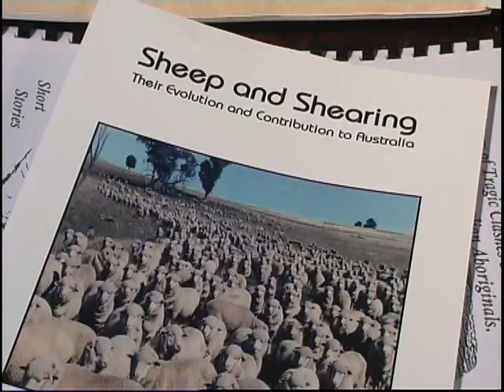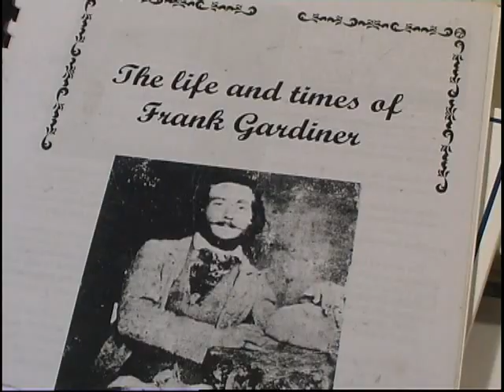ROBERT ELLIS 3